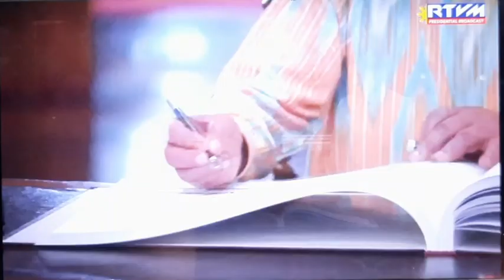Arrival of Prime Minister Anwar Ibrahim of Malaysia, Arrival Ceremony & Signing of Guest Book. 🎥RTVM